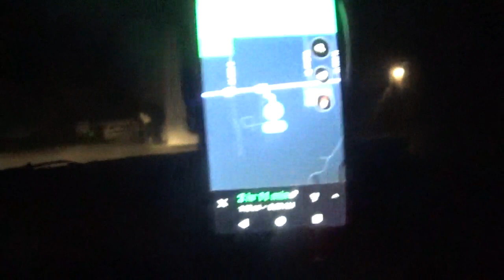Panama City Beach-April 2018!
Micheal-9 Years Old-3rd Grade!
Zadic-3 Years Old-Pre-School Part 1!

We are loaded up and about to head out on our 1st adventure without family as a little family of 3! I drove from Indianapolis all the way to Panama City with little stops only for food and gas! Here is where I learned something that i have since not done. i scheduled stops by distance of states. i wont ever do that again. we will continue traveling and make stops as gas needs not anything else.